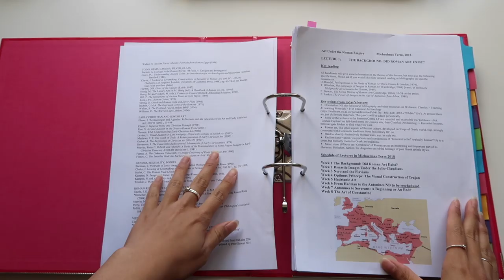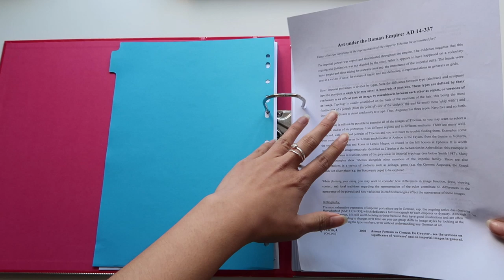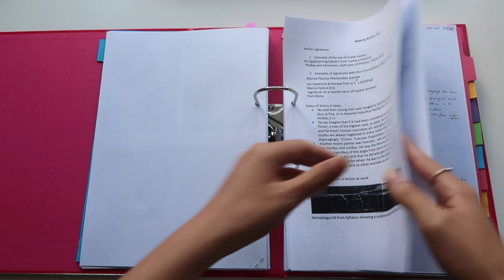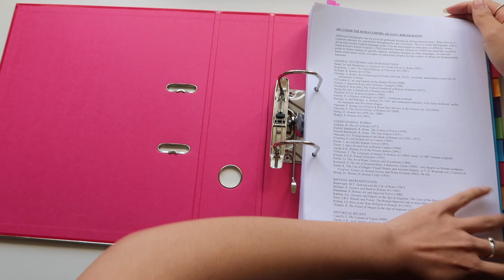how i organise my folders for uni | viola helen